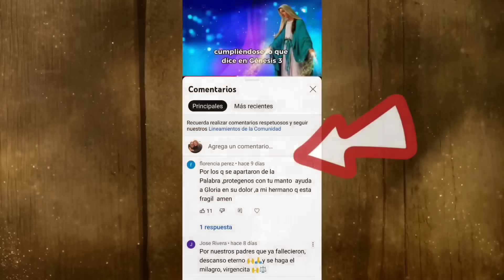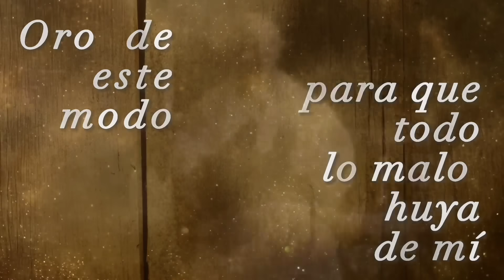29 de Octubre 🎄"EL QUE NO AMA NO CONOCE A DIOS"** Carta del Padre Pío** 1 Jn 4,8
❤️POR QUE, DIOS ES AMOR❤️